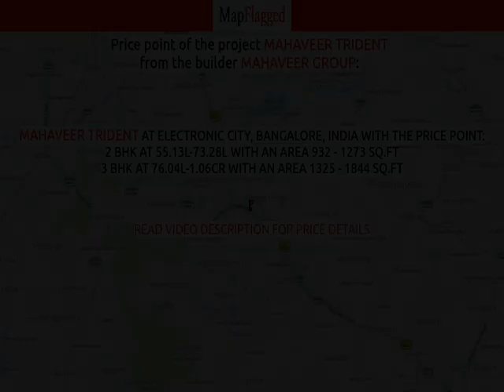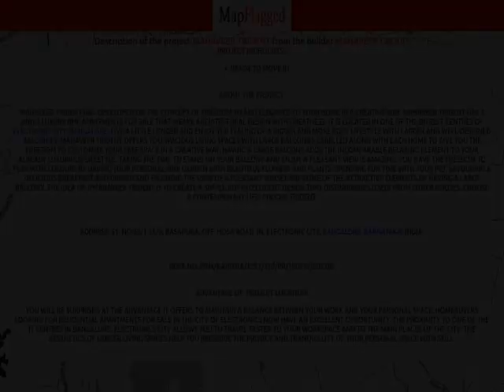Bangalore | Mahaveer Trident by Mahaveer Group at Electronic City | MapFlagged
📚 Video Chapters:
0:00 Project Introduction
0:10 Project Price
2:00 Project Name
2:05 Project Address
2:10 Project Description
2:20 Project Amenities
2:25 Project Builder Description
2:30 Project Key Places
2:35 Subscribe to MapFlagged!

📣 Following is the detail of Mahaveer Trident, a project by Mahaveer Group:
Project Highlights:
About the Project:
Mahaveer Trident has developed on the concept of freedom to add elegance to your home in a creative way. Mahaveer Trident has 2 and 3 luxury BHK apartments for sale that weave architectural design with greatness. It is located in one of the busiest centres of Electronic City, Bangalore, Live a little longer and enjoy the feeling of a bigger and more cozy lifestyle with larger and well-designed balconies. Mahaveer Trident offers you spacious living spaces with large balconies labelled along with each home to give you the freedom to customize your free space in a creative way. Having a large balcony adds the incomparable relaxing element to your already luxurious lifestyle. Taking the time to stand on your balcony and enjoy a pleasant view is amazing. You have the freedom to play with colours by having your personal mini garden with beautiful flowers and plants. Spending fun time with your pet, savouring a delicious breakfast and dinner and enjoying the view of a pleasant sunset are some of the attractive elements of having a large balcony. The idea of ??Mahaveer Trident is to create a simple but intelligent design that distinguishes itself from other houses. Choose a contemporary life, choose Trident.
Address: Sy. No:28/1,28/6, Basapura, Off. Hosa Road Jn, Electronic City, Bangalore, Karnataka, INDIA.
Advantage of  Project Location:
You will be surprised at the advantage it offers to maintain a balance between your work and your personal space. Homebuyers looking for residential apartments for sale in the city of Electronics now have an excellent opportunity. The proximity to one of the IT centres in Bangalore, Electronics City allows you to travel faster to your workspace and to the main places of the city. The aesthetics of larger living spaces help you preserve the privacy and tranquillity of your personal space with skill.

💰 Mahaveer Trident : Electronic City, Bangalore, India with the price structure:
2 BHK at 55.13L-73.28L having area 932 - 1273 sq.ft
3 BHK at 76.04L-1.06Cr having area 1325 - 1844 sq.ft

🏥 Nearest Hospitals to this Project:
Employees State Insurance Dispensary
Government Maternity Hospital
Shri Vinayaka General & Maternity Hospital
Pralaksha Hospital
Vikram Hospital & Diagnostic

✒️ Nearest Schools to this Project:
Amazing Kids
Pragathi Convent
Vridhi Montessori House of Children
Government Lower Primary School
Hello Kids

🍕 Nearest Restaurants to this Project:
Hatti Punjab di
Shri Gowritanaya Tiffin Center
Tharun Hotel
Meridian Bake and Juice
Aambur Dhum Biriyani

🚃 Nearest Train Stations to this Project:
Munekolala Railway
Belandur Railway Station
Heelalige Railway Station
Bellandur Railway Station

🏬 Nearest Shopping Malls to this Project:
Belaku Complex
Maha Bazaar
Big Mart Super Market
Gr Plaza
Passion Mall

🌼 Nearest Parks to this Project:
Kyalasanahalli Lake
Patni & Infosys Playground
Green House Park
Child Park
Public Park

🎥 Nearest Movie Theaters to this Project:
V Ride U
Amphi Theatre
Venkateshwara Theatre
Venkateshwara Theatre 2k Ac DTS
Amph Theatre

☕ Nearest Cafes to this Project:
Nazar Coffee
Red Capsicum
Coffee Pot

🏢 Nearest Stores to this Project:
Raza Sofa Furniture
S R S Steels & Cement
SLV Provision Store
Bramhmma Lingeshwara Condiment Stall
S N Y Enterprises

➕ Nearest Doctors to this Project:
Shri Tejas Clinic
Shamika Trendy and Traditional
Niraala
Vishwa Clinic